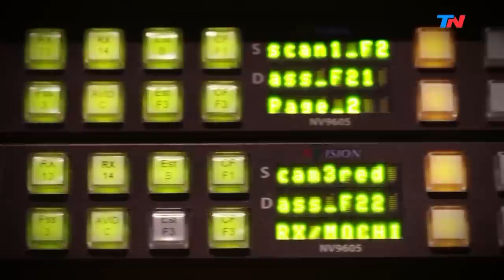La Moda, sin reglas ni estructuras | HORA 25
Programa de "Hora 25 Emitido el Lunes 22 de Julio de 2019.

Santiago Artemis es diseñador de Moda y se sentó a charlar mano a mano con Jorge Lanata en Hora 25.